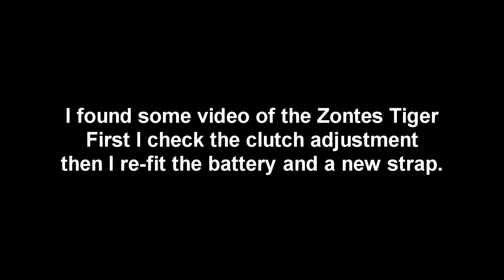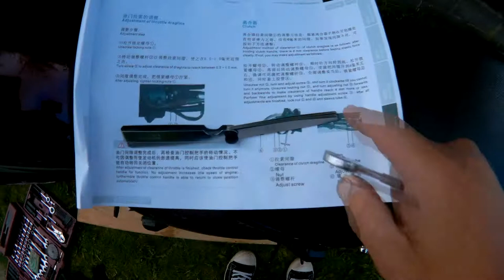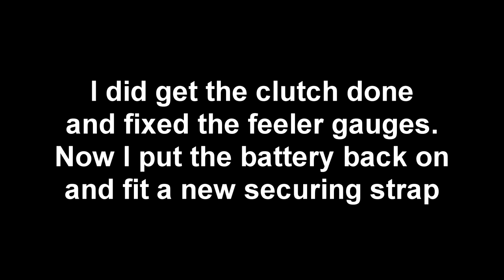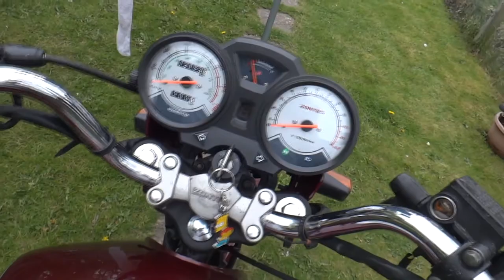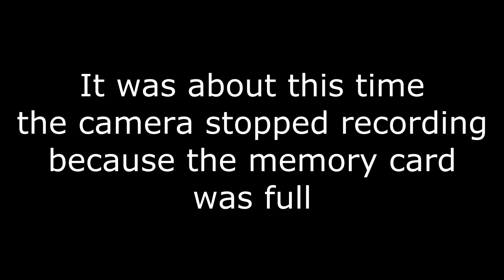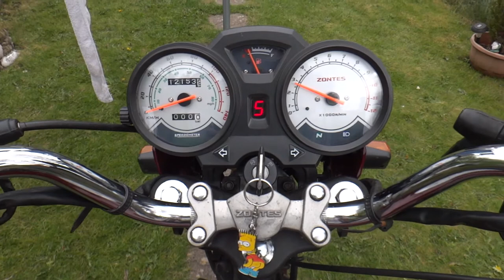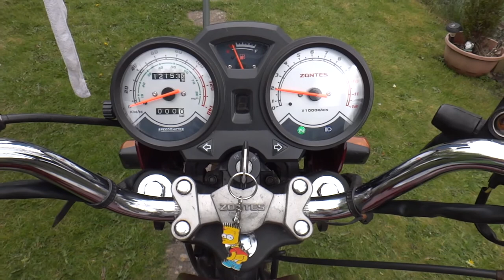Zontes Tiger 125cc Chinese motorcycle Battery and clutch adjustment and stuff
I found some more video of me messing with the Zontes Tiger 125cc. Here I adjust the clutch and fit a new battery strap. These Chinese 125cc motorcycle are enjoyable to work on with parts easily available.